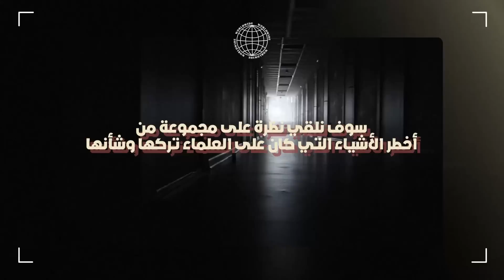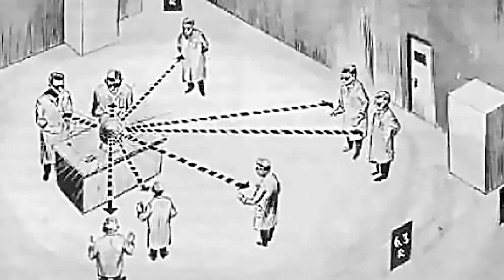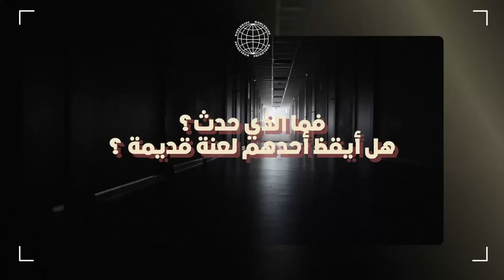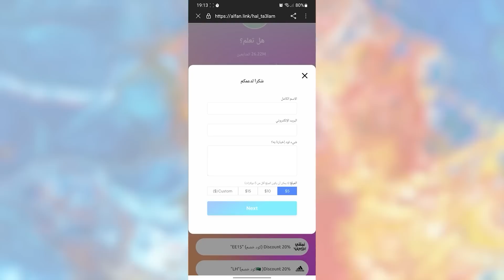أشياء ملعونة لم يكن على العلماء الإقتراب منها !!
يُعبِّر العلم عن سعي البشرية الذي لا ينتهي لاكتشاف وفهم العالم، ولكن هناك بعض الأشياء في هذا العالم التي يندم حتى أكثر العلماء حماسًا على اكتشافها ، بداية من الكرة التي تنهي حياتك في لحظات وصولا إلى الغزال الذي يموت كل من يقترب منه ، وفي هذه الحلقة سوف نلقي نظرة على مجموعة من أخطر الأشياء التي كان على العلماء تركها وشأنها.

الاتصال أو الدعم والإعلان مع مجموعة قنوات هل تعلم قم بزيارة الرابط :